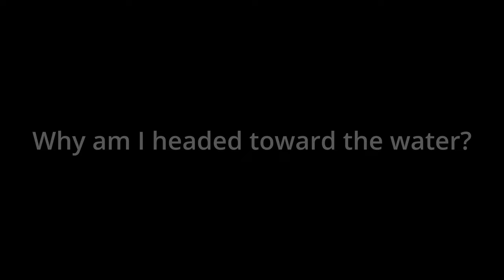Perseverance, as told at 50mm, (because I wanted to see what it's like to vlog at that focal length)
This entire video is shot on my Sony a6400 camera, with my Sony 50mm f1.8 OSS lens. I wanted to see what it's like to try and vlog at that focal length. Because I like dialogue at that length for film. Crazy bright day, so sorry that it's a bit overexposed, and obviously it's hard to vlog at that length, because I can't really see the camera from where I had to stand, but it worked out okay. I used autofocus, which I wouldn't do if I was behind the camera shooting someone else, but it worked out pretty well, although I'm not one who really trusts autofocus in general. Anyway, I like that way it looks... Kinda doc style. I'm wondering if my Sony 18-105 would look the same at 50mm. Obviously I would have to shoot at f4, but there would still be plenty of compression at 50mm... Anyway...  Shot using Cine4, just adjusting the shadows and highlights. No color grading at all. The music is composed and performed by me...

Oh... and don't give up. Persevere. Always. Every single time.

All my info:
My lenses: Samyang 12mm f2.0, Sony 16-50mm OSS kit lens, Viltrox 23mm f1.4, Sony 35mm f1.8 OSS, Sony 50mm f1.8 OSS, Sony 18-105 f4 OSS, Sony 55-210mm OSS.
My gimbal: Crane M2 and Hohem iSteadyX
My lavalier mic: Purple Panda
Shotgun mic: Boya MM1
My phones, used for both video and audio: LG V20, V30 and V40
My lights: Pixel RGB, Movo LED-30, and AMZdeal light wand (a stick light)
My tripods: Neewer 75" for my Pixel RGB light, Mactrem 62.5" and Victiv 72"
ND filters: K&F variable filters for my lenses, and a 37mm variable for my phone, and Neewer ND2, ND4 and ND8 (all 37mm for my phone),
Desktop computer: i7-10700K 10th gen, Win Pro 64 bit, 32 gig RAM, 1 TB Seagate SSD HD, 1 TB Glyph atom SSD thunderbolt external, RX 580 graphics, LG 27UL650 monitor
Davinci Resolve studio 17 for editing on my computers
I make my own music

If you'd like to learn more about me and my creative work, head over